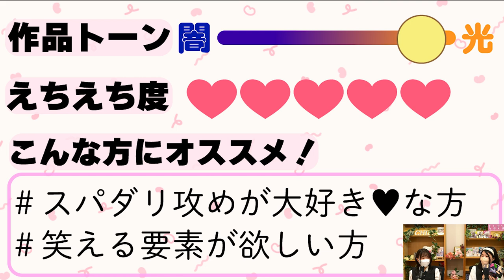【BLコミック紹介】令和イチの最強スパダリ♥ おわる先生 『スウィートルームエスケイプ』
おわる先生『スウィートルームエスケイプ』

▼作品詳細
『スウィートルームエスケイプ』

▼関連記事
【尋常じゃないドデカ執着】美人を溺愛しまくってしまう攻め第1位は？

スパダリ攻めがしがちなプレイランキング!! 最も受けを悦ばせられるのは……!?

TikTokライブ